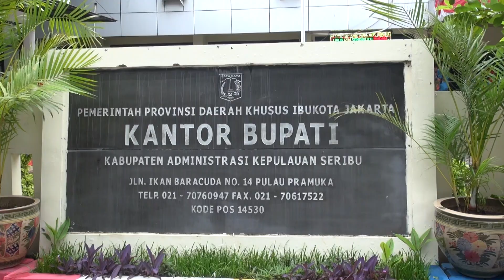PULUHAN SISWA DI KEPULAUAN SERIBU IKUTI SELEKSI PASKIBRAKA 2020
Yuk sama sama kita bantu sebar luaskan info seputar pemkab kepulauan seribu.

website resmi pemerintahan kabupaten kepulauan seribu : pulauseribu.jakarta.go.id